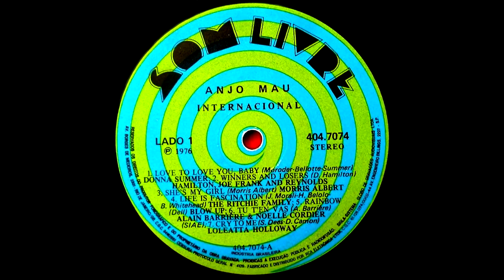Love To Love You Baby - Donna Summer :: LP Anjo Mau Internacional 1976 (HQ)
Disco remasterizado por Mano El Neto em outubro de 2015 a partir de áudios de alta qualidade encontrados na internet, de CDs de coleção pessoal e do LP original.

Lado 1
1. Donna Summer - Love To Love You, Baby
(Moroder / Bellotte / Summer)
2. Hamilton, Joe Frank and Reynolds - Winners And Losers
(D. Hamilton)
3. Morris Albert - She's My Girl
(Morris Albert)
4. The Ritchie Family - Life Is Fascination
(J. Morali / H. Belolo / B. Whitehead)
5. Blow Up - Rainbow
(Dell)
6. Alain Barrière & Noelle Cordier - Tu T'en Vas
(A. Barrière)
7. Loleatta Holloway - Cry To Me
(S. Dees / D. Camon)

Lado 2
1. Linda Lewis - This Time I'll Be Sweeter
(Gwen Guthrie / Pat Grant)
2. Junior - Give Me a Second Chance
(S. Napier / Bell / A. Morales)
3. Rita Pavone - Io Che Amo Solo a Te
(S. Endrigo)
4. Jimmy Norman - I'm Fallin' In Love (Brasa do Amor)
(W. Johnson / H. B. Barnum)
5. Steven Schalks - Blue Dolphin
(S. Schalks)
6. Diana Ross - Do You Know Where You're Going To (Theme From "Mahogany")
(M. Masser / G. Goffin)
7. New Station - Please, Don't Go Away
(Kal / James Lee)

Coordenação Geral: João Araújo
Seleção de Repertório: Toninho Paladino
Sonoplastia na Novela: Nestor de Almeida
Layout: Joel Cocchiararo

Fonogramas gentilmente cedidos por:
Tapecar, Top Tape, RCA, Phonogram, RGE/Fermata, EMI/Odeon, SOM, CID, Sigem, Japoti.